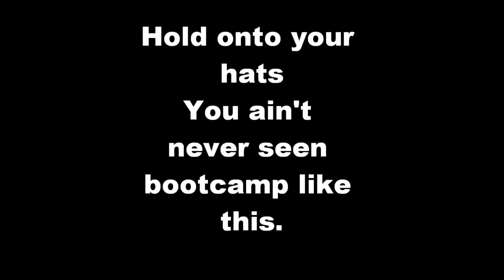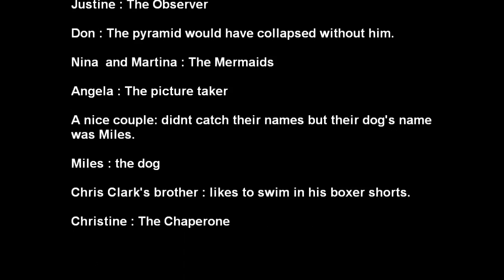Sandbar 5k after party on the beach HIGH DEF